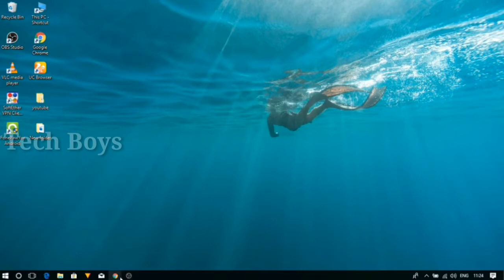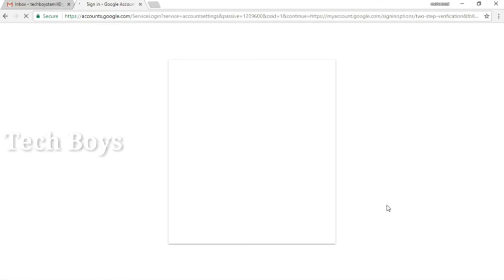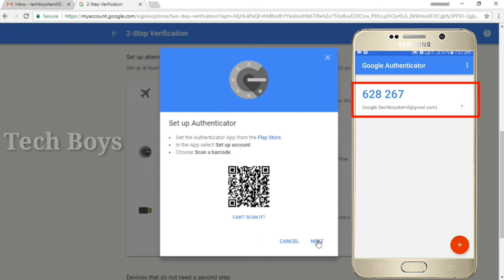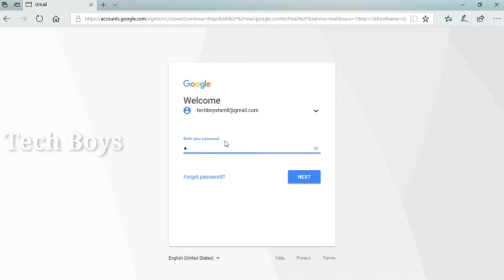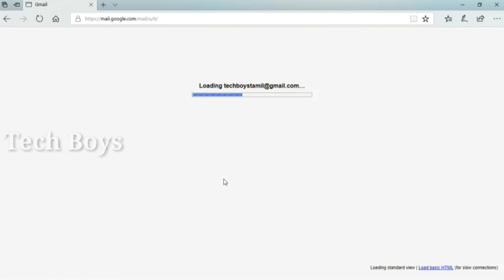Safety Your privacy Details In Google Authenticator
2-Step Verification provides stronger security for your Google account by requiring a second step of verification when you sign in. In addition to your password, you’ll also need a code generated by the Google Authenticator app on your phone.
Features:
* Generate verification codes without a data connection
* Google Authenticator works with many providers & accounts
* Support for Android Wear
* Dark theme available
                🔰🔰 LINK🔰🔰
  Google Authenticator App